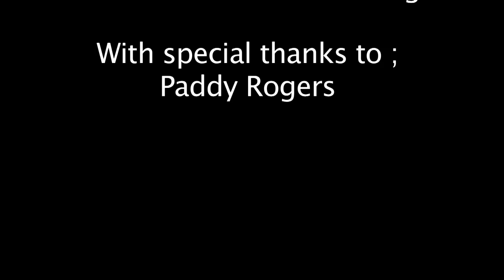Hannah Peat's A Level Film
Hannah Peat's short film for A level Film Studies.